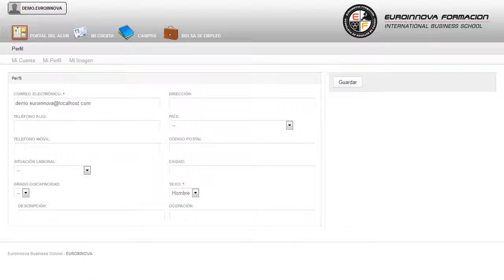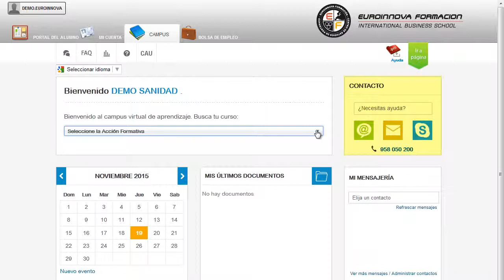Mf0071_2 Tecnicas De Inmovilizacion Movilizacion Y Traslado Del Paciente A Distancia - Cursos Online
MF0071_2 Técnicas de Inmovilización, Movilización y Traslado del Paciente
 Con el desarrollo de las distintas áreas de: su curso, adquiriendo las técnicas y dinámicas sobre su curso. La presente formación se ajusta al itinerario formativo del Módulo Formativo MF0071_2 Técnicas de Inmovilización, Movilización y Traslado de Pacientes certificando el haber superado las distintas Unidades de Competencia en él incluidas, y va dirigido a la acreditación de las Competencias Profesionales adquiridas a través de la experiencia laboral y de la formación no formal, vía por la que va a optar a la obtención del correspondiente Certificado de Profesionalidad, a través de las respectivas convocatorias que vayan publicando las distintas Comunidades Autónomas, así como el propio Ministerio de Trabajo (Real Decreto 1224/2009 de reconocimiento de las competencias profesionales adquiridas por experiencia laboral). Aprovecha para aprender todo lo relacionado con: su curso, teniendo una capacidad de desarrollo completa en su curso. MF0071_2 Técnicas de Inmovilización Movilización y Traslado del Paciente está dirigido a desempleados que deseen adquirir conocimientos en la materia. Desarrolla su ejercicio profesional en el ámbito prehospitalario, dependiente del Sistema Nacional de Salud o del sector sanitario privado. ¿Quieres aprender pero no sabes por dónde empezar? Desarrolla tus habilidades aprendiendo sobre: su curso. MF0071_2 Técnicas de Inmovilización Movilización y Traslado del Paciente cumple los siguientes objetivos: - ante una situación de emergencia en vía pública, generar un entorno seguro para la actuación sanitaria. No espere más para abrir sus puertas al mercado laboral con nuestro CURSO A DISTANCIA MF0071_2 Técnicas de Inmovilización, Movilización y Traslado del Paciente, llevará a cabo garantizar el acceso seguro al paciente. Entre el material entregado en este CURSO A DISTANCIA se adjunta un documento llamado Guía del Alumno dónde aparece un horario de tutorías telefónicas y una dirección de e-mail donde podrá enviar sus consultas, dudas y ejercicios.